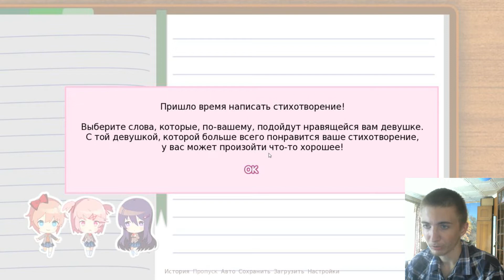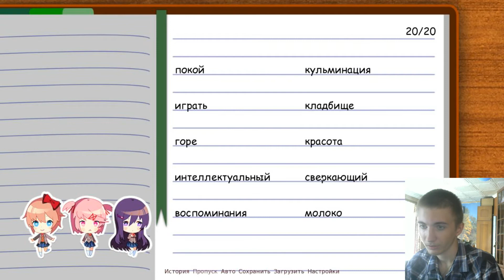ЧУЖОЙ СРЕДИ СВОИХ Doki Doki Literature Club #1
Всем привет! Сегодня я начну проходить для вас игру Doki Doki Literature Club. Лучшая подруга Саёри очень переживает за будущее главного героя и хочет, чтобы он вступил в какой-то клуб. В итоге она предлагает вступить в литературный клуб, в котором и состоит сама Саёри. Что будет дальше?